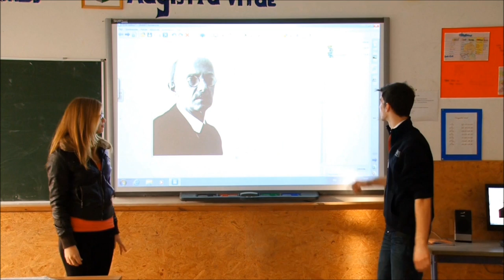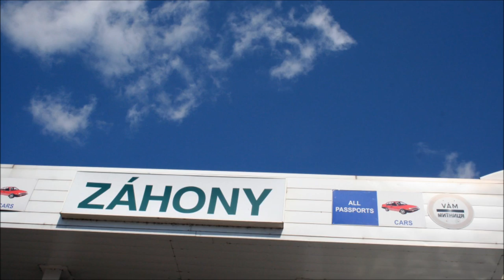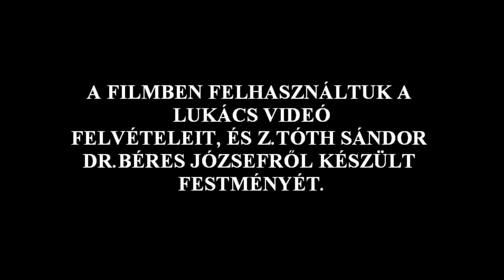A családias iskola (Kandó Kálmán Szakgimnázium - Záhony)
A film 2012-ben készült, intézményünk diákjai és tanárai közreműködésével. Az iskolánk külső képe teljesen, a képzési rendszere részben megváltozott azóta. Az aktuális kisfilmjeink a Kandó Kálmán Szakgimnázium csatornán érhetőek el.